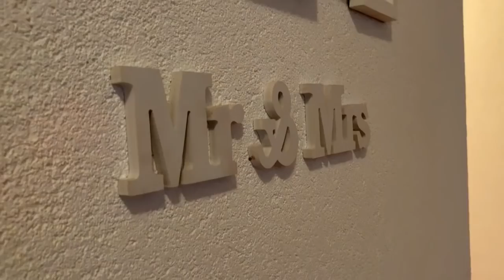TATA NE MOGU IMATI DJECU | PRANK 👶🏻✖️😭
Mr&Mrs Zimic